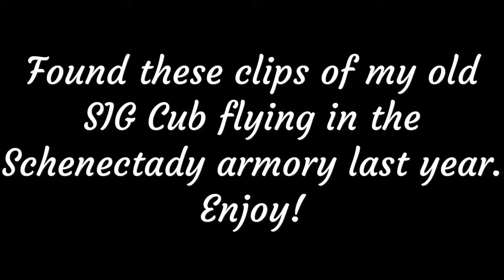SIG Cub Flying In The Schenectady Armory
Hey guys! In this video, I’ve compiled a few clips of my SIG cub flying      in the Schenectady armory, filmed at a flying session some time ago.                                          Questions or comments? You know the drill!